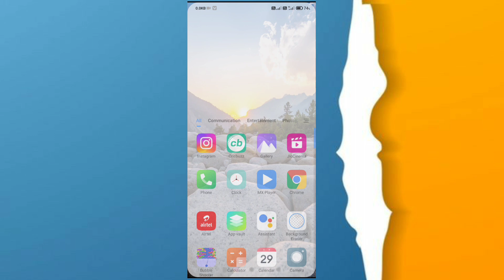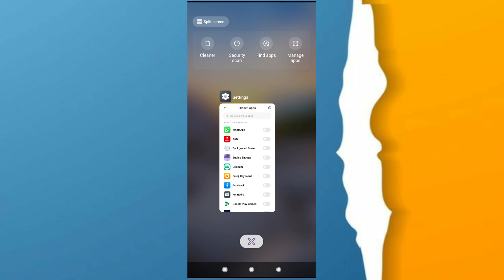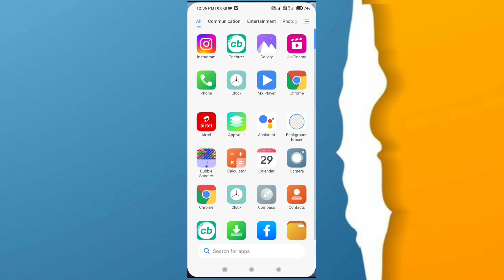Oppo ke mobile me app hide kaise kare | how to hide app in oppo mobile | oppo phone me app chupaye